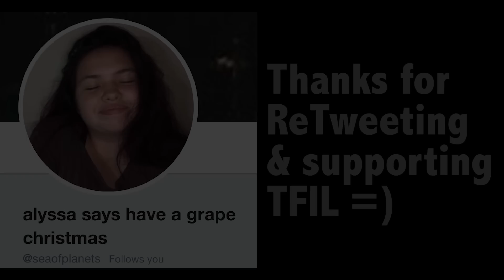HE WENT UP IN FLAMES!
THIS EPISODE: 3AM wake up time followed by chaos & beauty & chaos & beauty while 3,000 feet in the air with massive flames 3ft above our heads.